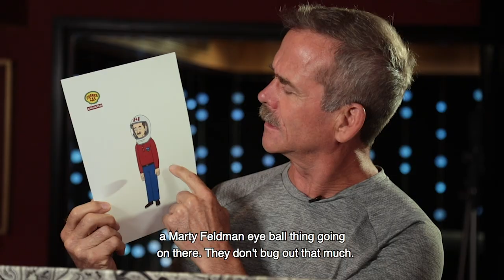Chris Hadfield Interview | Corner Gas Animated Guest Stars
Col. Chris Hadfield makes an out-of-this-world cameo in Corner Gas Animated Season 2 Episode 6  (Oedipus Hex).

Chris Hadfield is a retired Canadian Space Agency astronaut, engineer, science communicator, singer, and former fighter pilot. The first Canadian to walk in space, Hadfield has flown two Space Shuttle missions and served as commander of the International Space Station.

WHERE TO STREAM CORNER GAS + CORNER GAS ANIMATED

AMAZON PRIME VIDEO

IN AUSTRALIA, NEW ZEALAND + UK:
AMAZON PRIME VIDEO